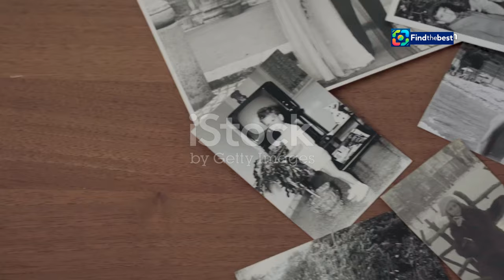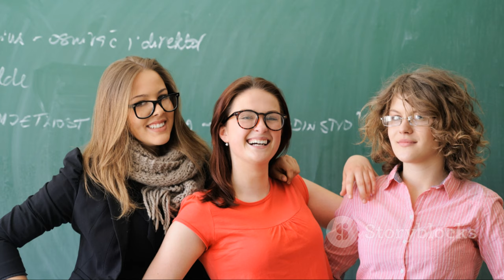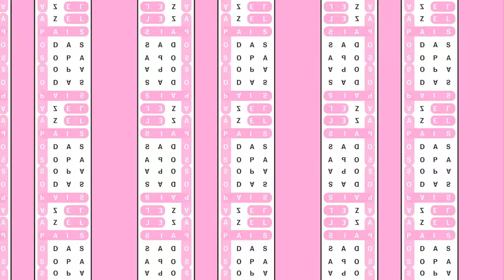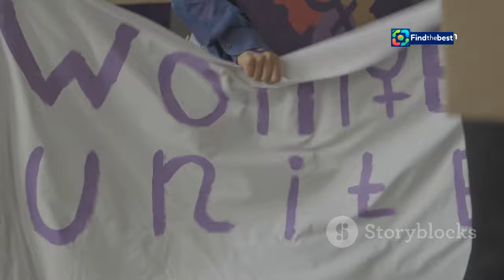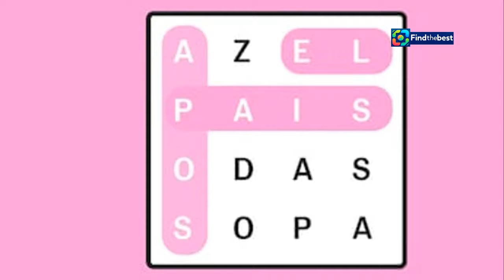Who is Ifigenia Martínez? The Pioneer of the Left in Mexico Who Presided Over Sheinbaum`s